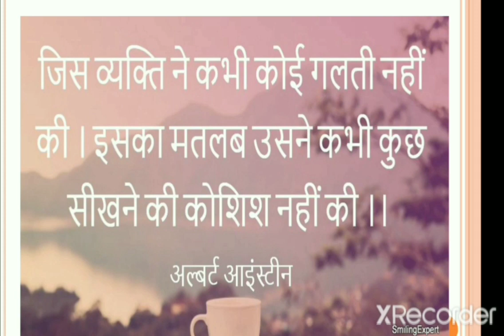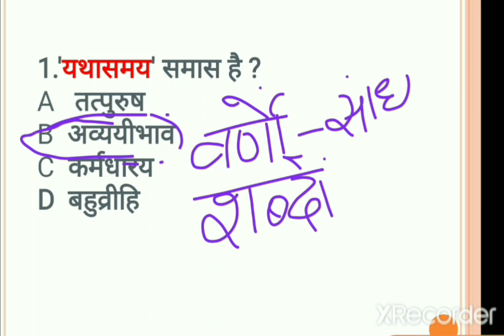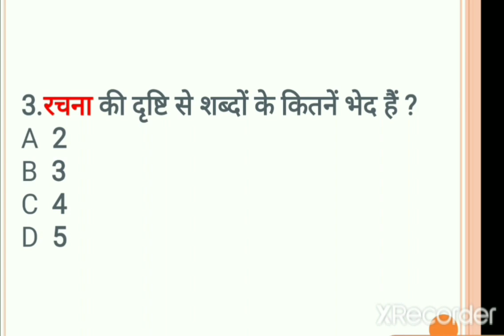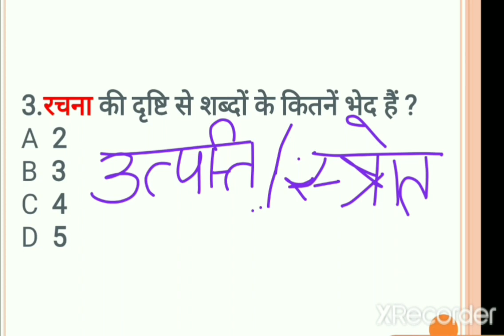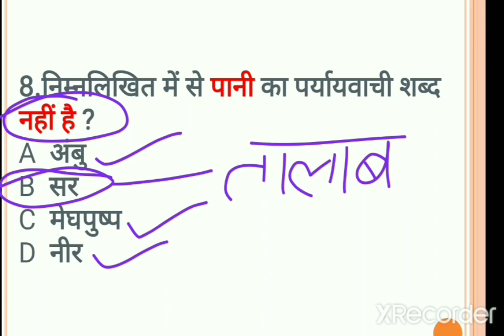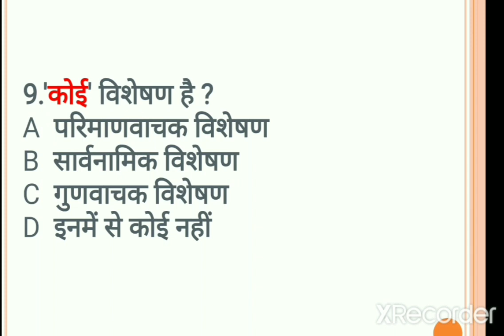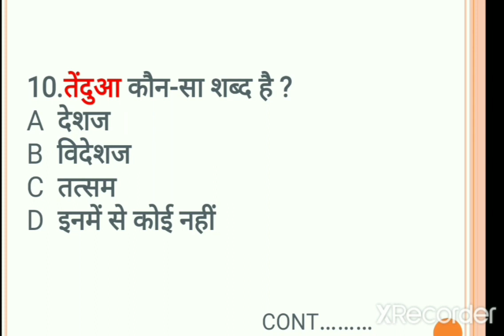HINDI GRAMMAR MCQ 1.1 ( परीक्षा में पूछे जाने वाले सवाल).# POLICE FOREST GUARD#CLERICAL#JBT#TGT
HINDI SERIES 1.1
Frequently asked HINDI  question.
Series of previously asked questions discussed in detail along with other options...